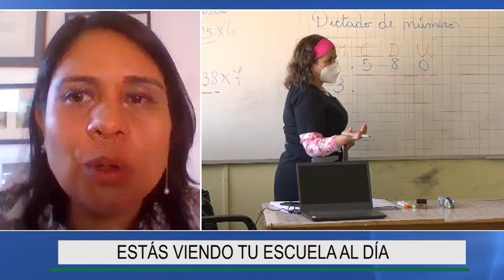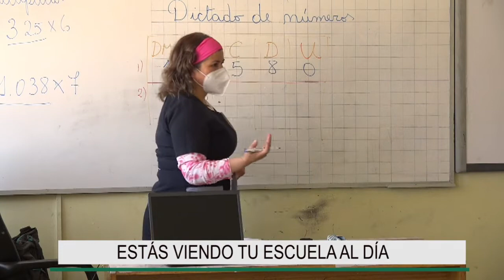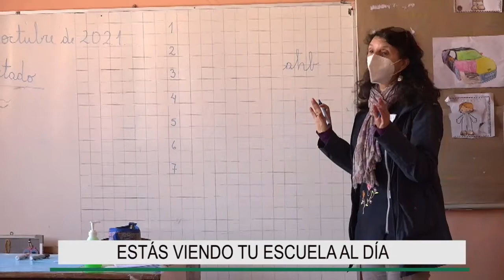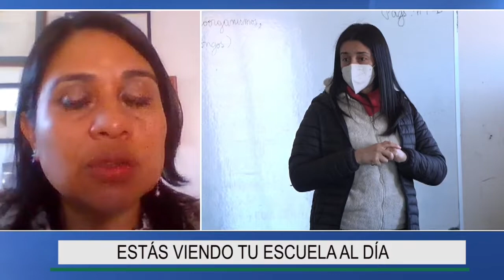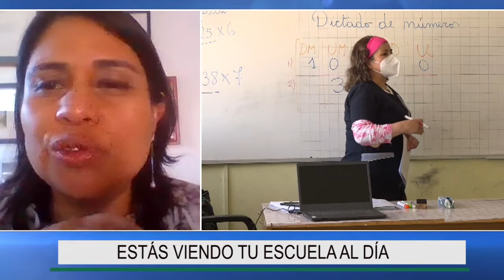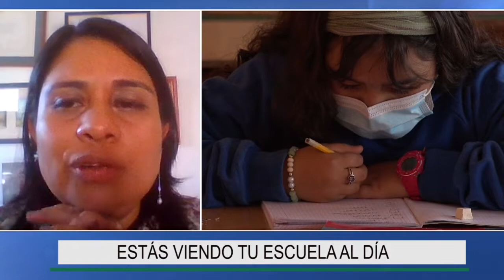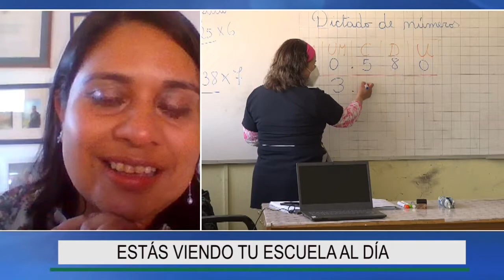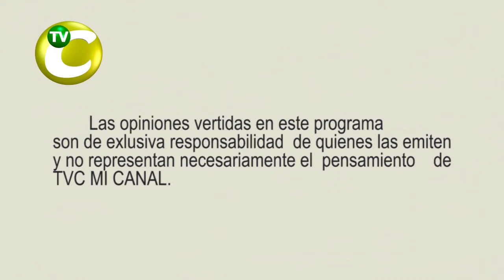TU ESCUELA AL DIA ESC ALTO CABRERO CAP 30